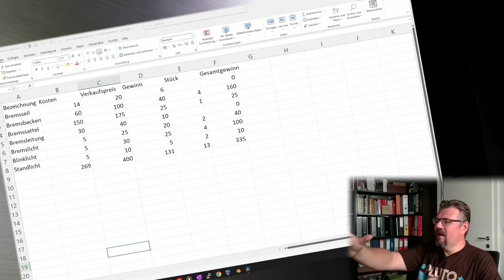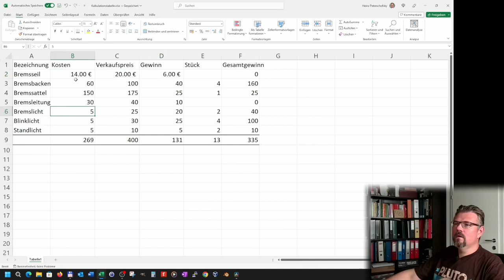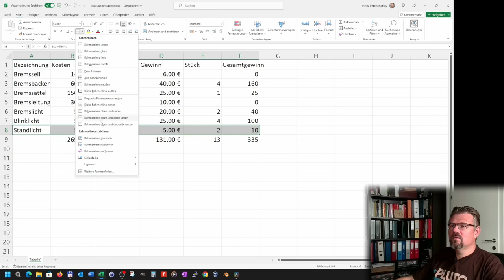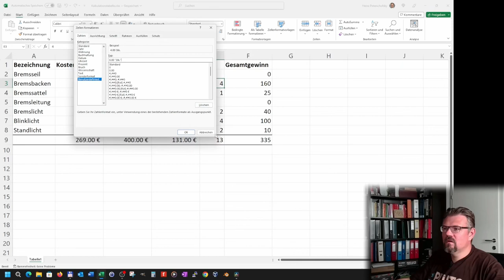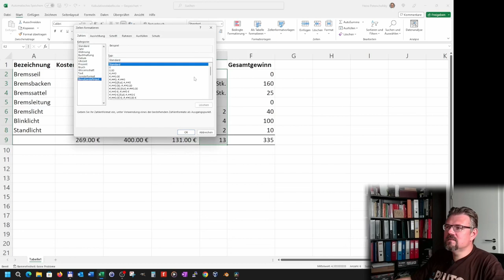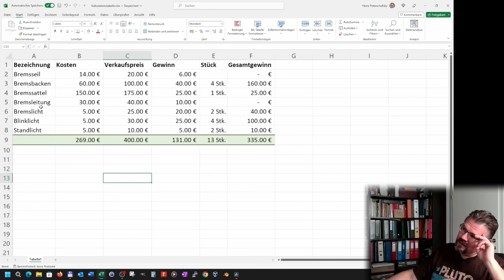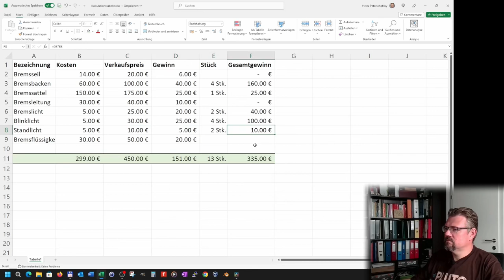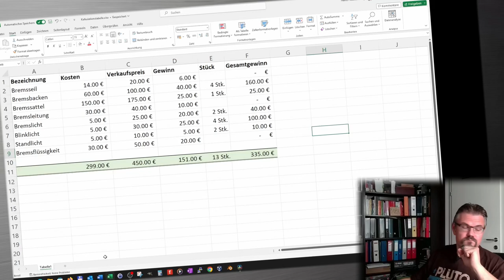EXCEL 04: Formate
Überischt ins Zahlenchaos zu bekommen ist nicht einfach. Formate können helfen. Ränder, Farben, Schriftarten.